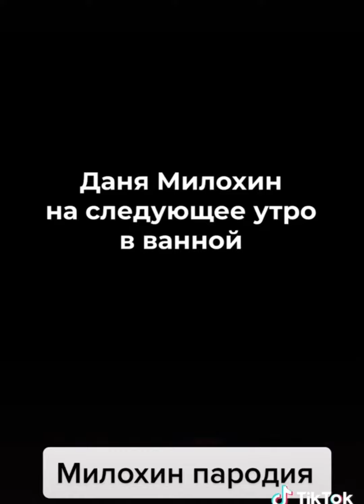МИЛОХИН ДАНЯ ПАРОДИЯ 😂 ИЛЬЯ СОБОЛЕВ 🔥 ПУШКА 😅